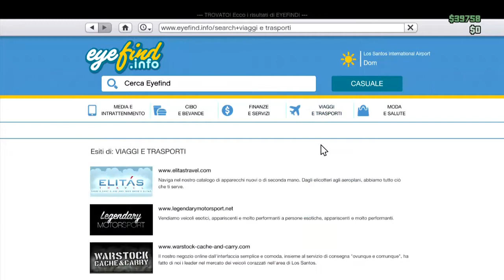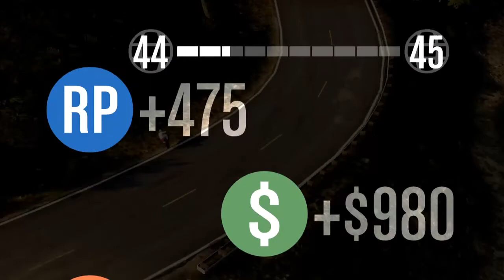GTA 5 ONLINE ITA HD- Asflato e Sterrato...NO E POI NO!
Come sempre se il video vi è piaciuto vi esorto a lasciare un bel mi piace e a iscrivervi e ci vediamo al prossimo videooo!